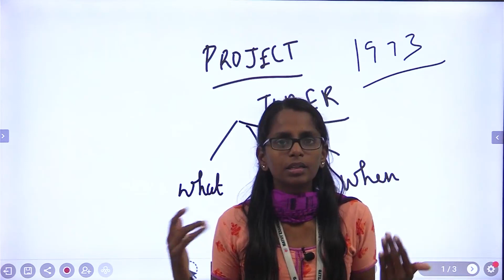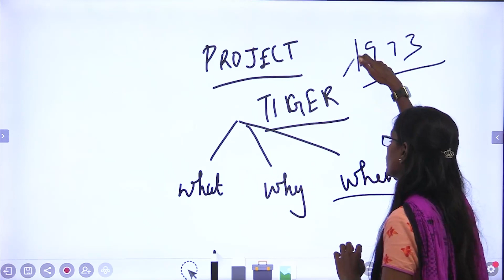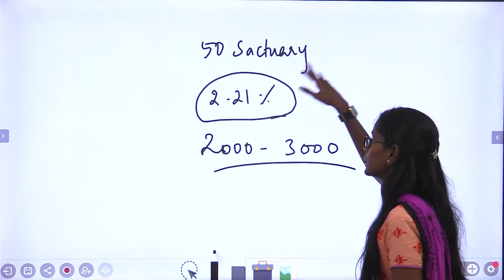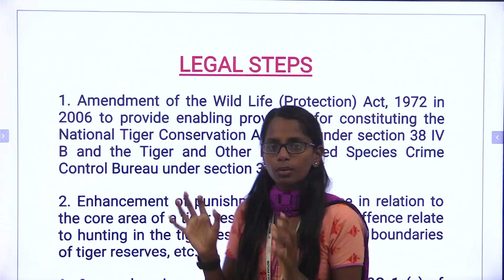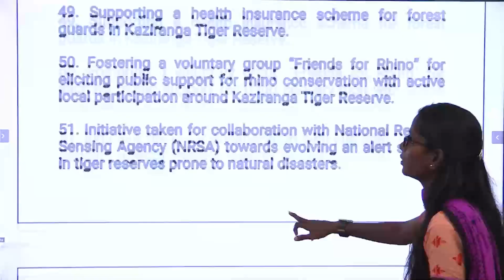புலிகள் பாதுகாப்பு - Project Tiger | TNPSC Biology Topics |TNPSC Group II Mains Exam Online Classes